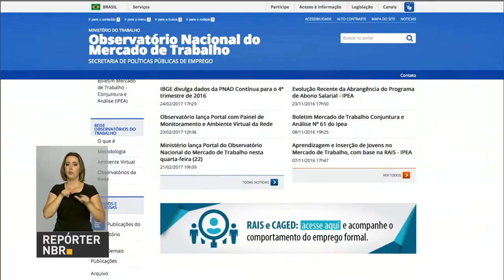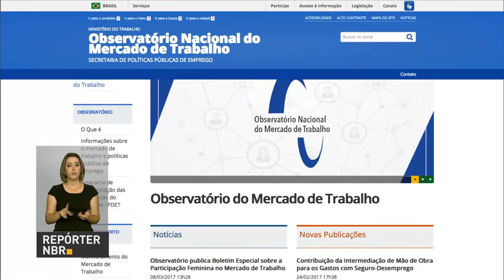Observatório Nacional do Mercado de Trabalho ganha novas ferramentas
REPÓRTER NBR - 13.03.17: Governo federal atualizou o Observatório Nacional do Mercado de Trabalho. Entre as novas ferramentas disponíveis no portal, está o painel de monitoramento do mercado de trabalho, criado para ajudar estados e municípios no planejamento de políticas públicas.